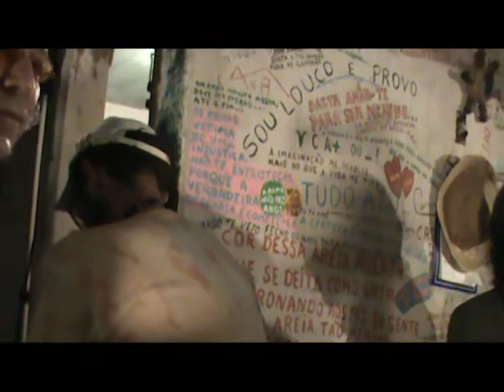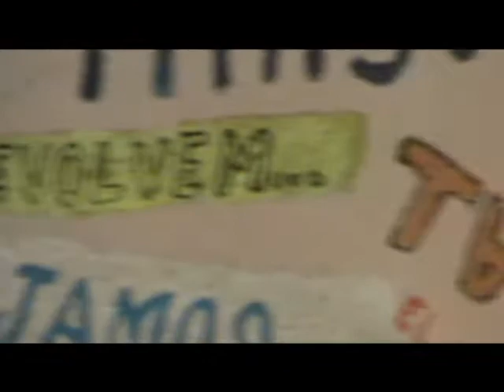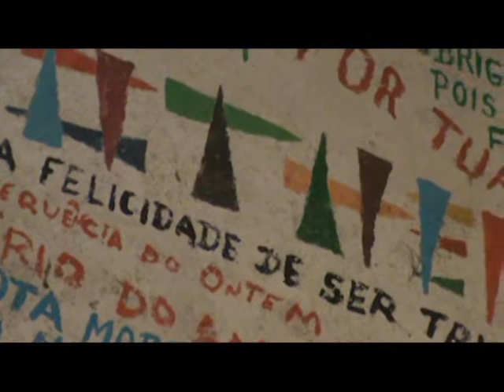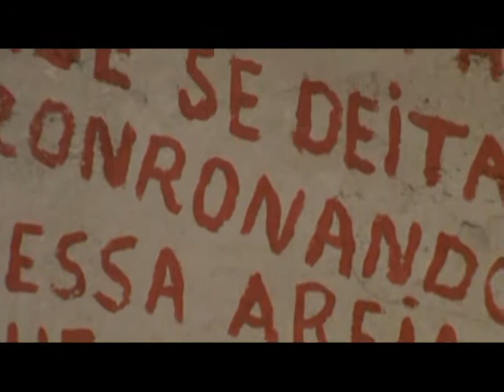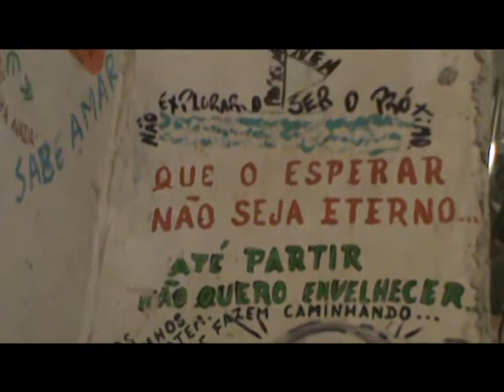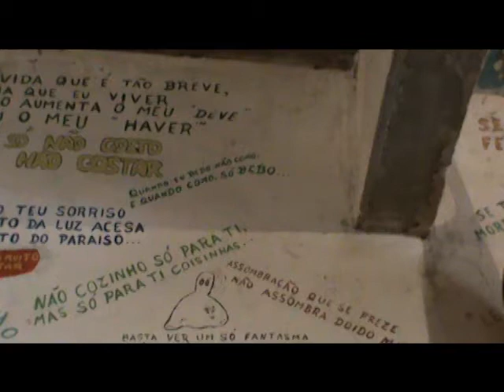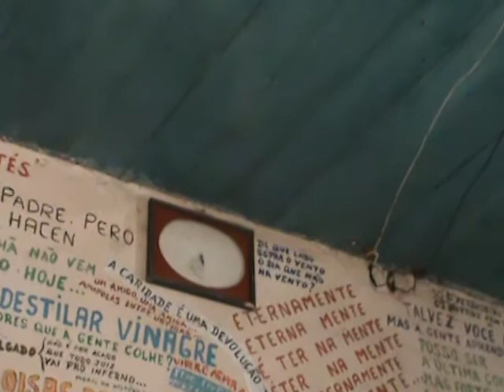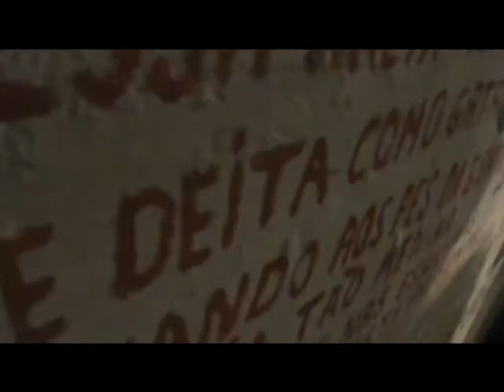Videoclipe O Canto das Paredes